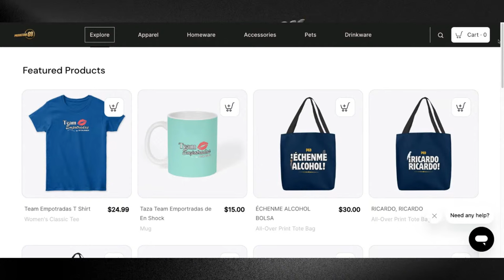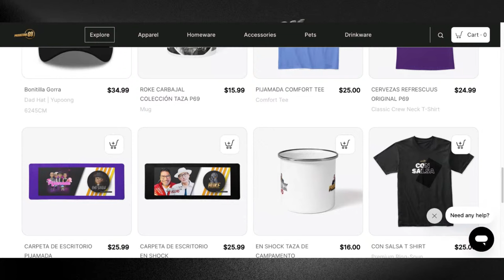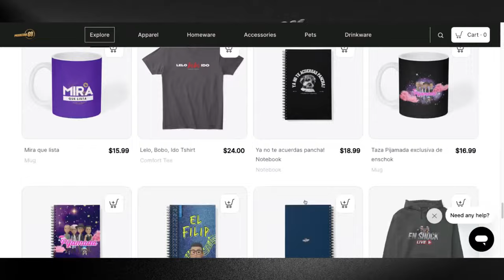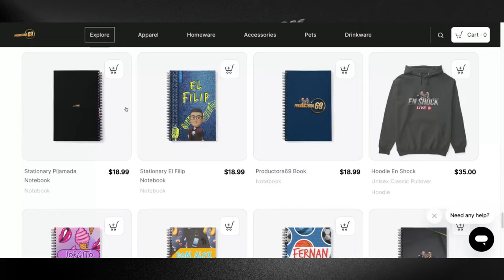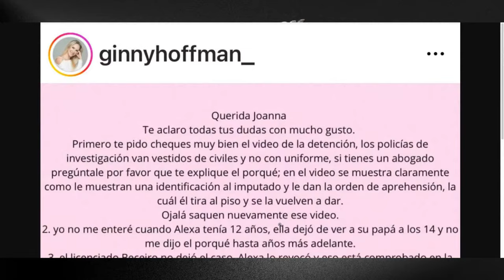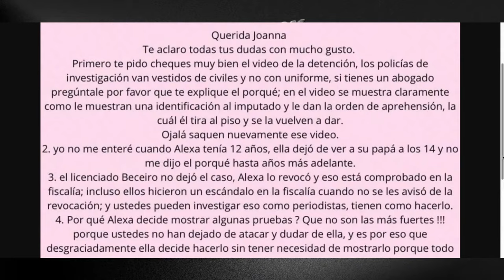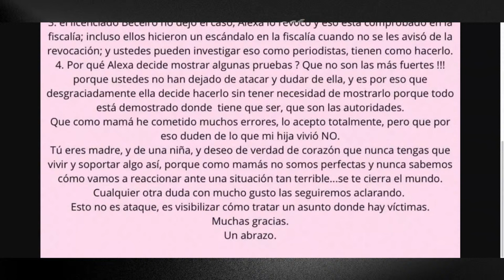¡ HECTOR PARRA SE QUEDA MAS TIEMPO ENCERRADO !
Hoy te contamos todo lo que está pasando en la audiencia de nueva sentencia en el caso de Héctor Parra, pues el día de hoy se define cuantos años más tendrá que permanecer encerrado el conocido actor.

DONATIVOS:

Bancomer: 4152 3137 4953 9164